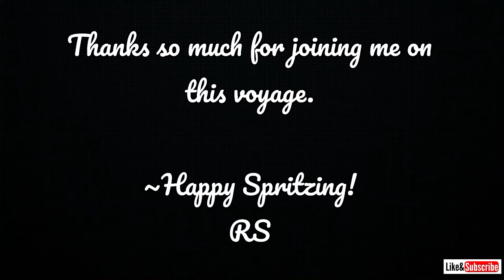Sail with me on the Kajama/ 165 foot long schooner/ FRAGRANCE CHOICE for voyage REVEALED⛵️⚓️🏝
Thanks so much for joining me on this adventure.

Happy Spritzing!
RS

•Sountrack provided by Movavi